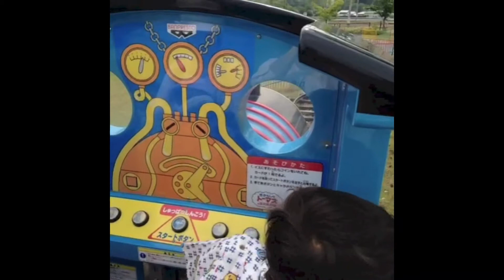公園で遊ぼうよ! Let's play park! 三歳児 総一 Souichi 3years old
総一の成長動画日記です。
SOUICHI's growth movie.